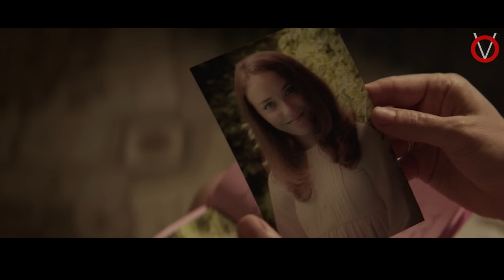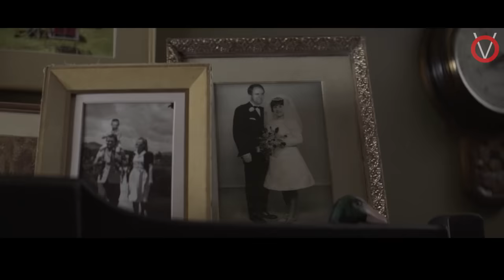மரணத்தை ஏமாற்றும் மர்ம சுடுகாடு|TVO|Tamil Voice Over|Tamil Dubbed Movies Explanation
தன் இறந்த பெண்ணை உயிருடன் கொண்டுவர முயற்சித்து பெரிய பிரச்சனையில் மாட்டிக்கொள்ளும் குடும்பம்